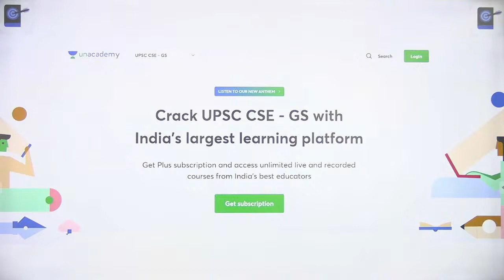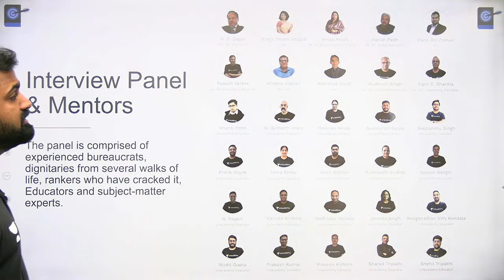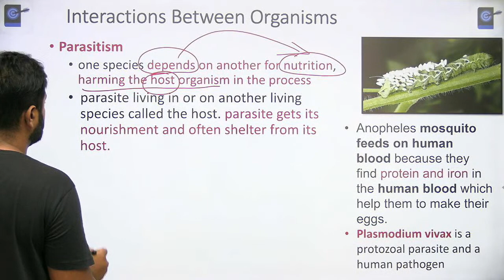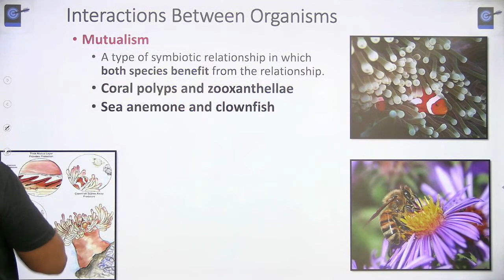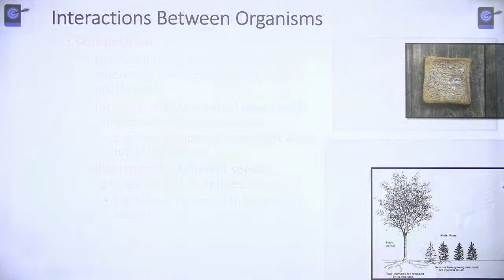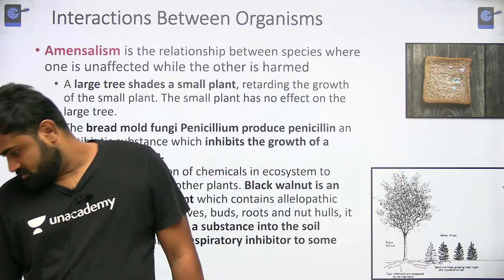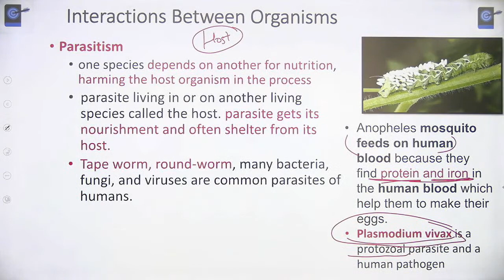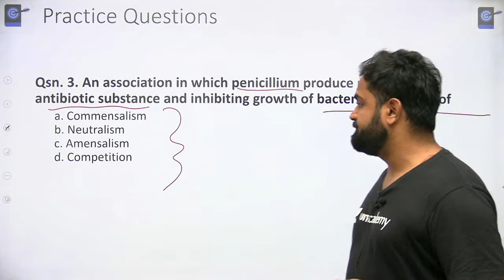L7: Biotic Interaction Types | Crack UPSC CSE/IAS 2021 | Kinjal Choudhary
This lesson starts with a discussion on Environment and Ecology for UPSC CSE by Kinjal Choudhary. It is very important for the UPSC CSE/IAS 2021 preparation.

Unacademy Subscription Benefits:

1. Learn from your favourite teacher
2. Dedicated DOUBT sessions
3. One Subscription, Unlimited Access
4. Real-time interaction with Teachers
5. You can ask doubts in a live class
6. Limited students
7. Download the videos & watch offline